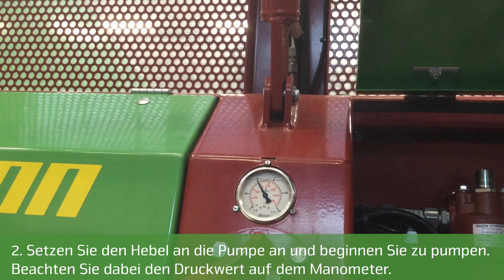Strautmann Tutorial - Aperion Bandspannung 250 01DE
Strautmann Tutorial – Einstellungen und Funktionen Schritt für Schritt erklärt!